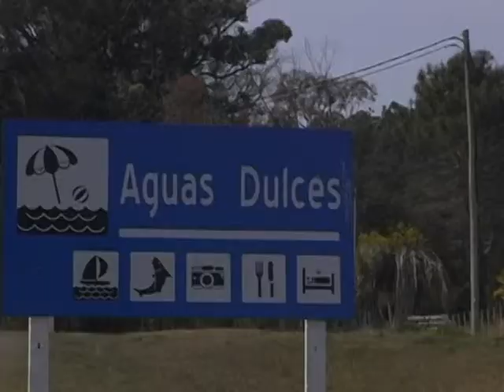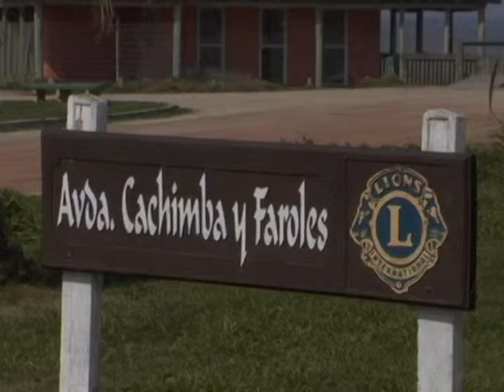Lo que el agua se llevó- Capítulo 1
Aguas Dulces, Valizas, Punta del Diablo. Historias . Cámara y producción Luciana Jaureguy- Entrevistas Eduardo Keuchkerián